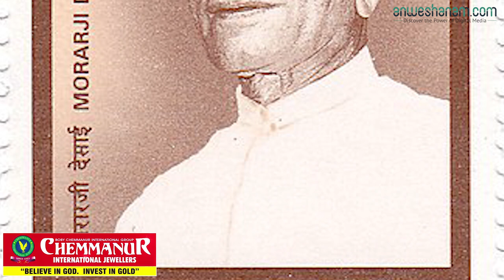മൊറാർജി ദേശായി | Anweshanam.com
മൊറാർജി ദേശായി (ഫെബ്രുവരി 29, 1896 - ഏപ്രിൽ 10, 1995) ഇന്ത്യൻ സ്വാതന്ത്ര്യസമരസേനാനിയും ഇന്ത്യയുടെ ആദ്യത്തെ കോൺഗ്രസ് ഇതര മന്ത്രിസഭയിലെ പ്രധാനമന്ത്രിയുമായിരുന്നു.